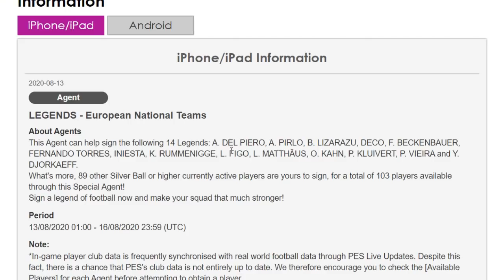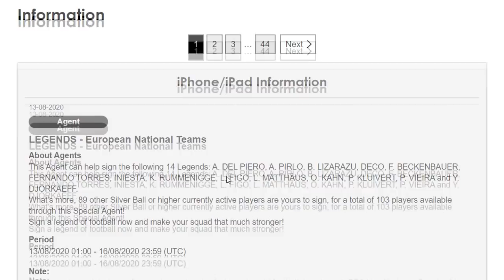PES2020 มาแน่หลังเกมอัปเดต 13/08/20 POTW: UEFA EURO 2020